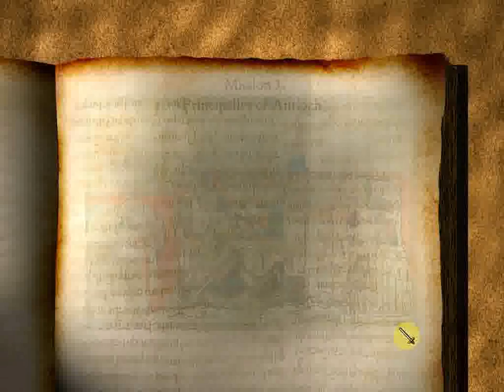Stronghold Crusader Crusader States : Principality Of Antioch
Arrancar vs 2 Pigs.